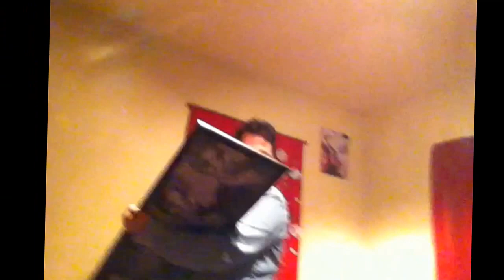Chapter 1 End: Jacob's Room